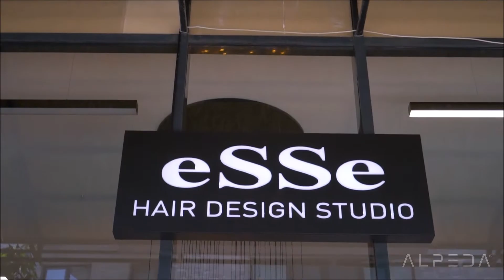ESSE Kuaför Salonu Projemiz / Alpeda Mimarlık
Alpeda imzalı ESSE İstanbul kuaför salonu mimari projesi final görüntüleri.
Sizde kuaför dekorasyonu hakkında bilgi almak için 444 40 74 ü arayın.
/ Kuaför Salonu Tasarımı / Kuaför Mobilyası